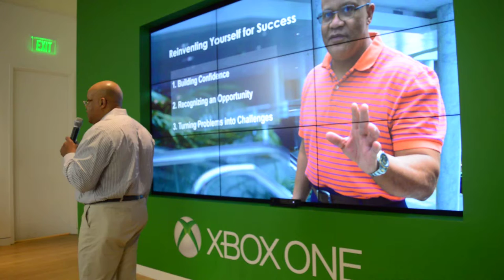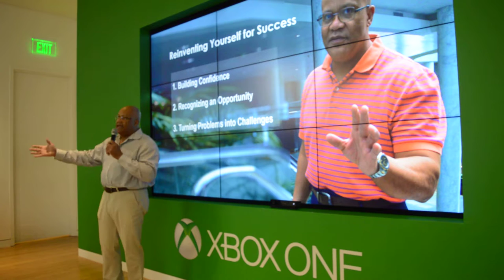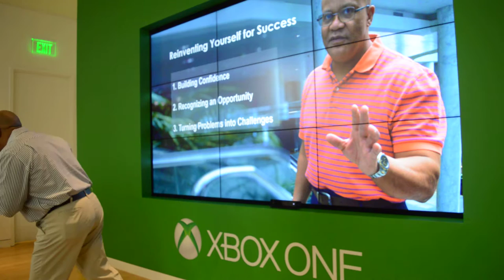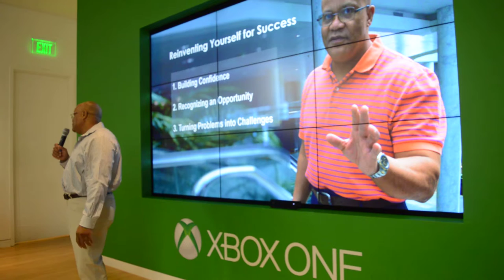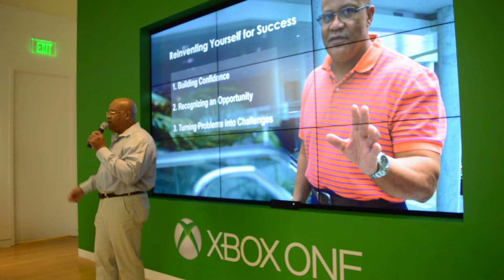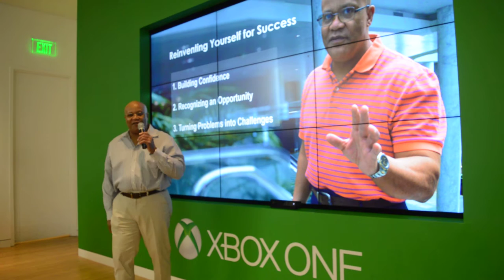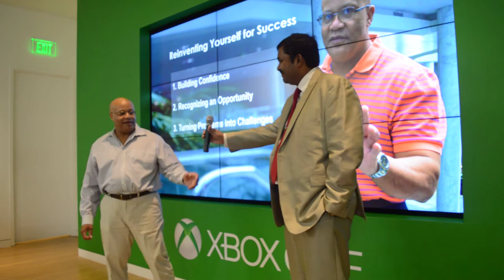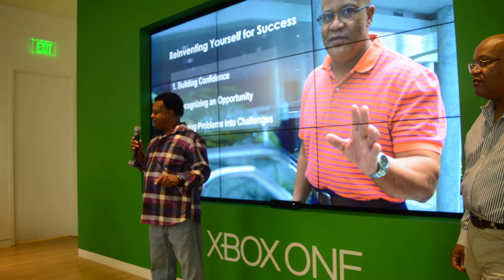Reinventing yourself for continued success (Part 2)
Your daily dose of Motivation and Inspiration. Larry Henderson wants to help anyone who needs help overcoming challenges with a desire for breakthrough. Free Phone Consultation (10 minutes) for limited time. Learn about Larry's Simple Performance System:  The System's Three Pillars - Fuel + Mindset + Action = Results.

Lose weight fast in 10 days or less without diet or excercise. Enter Rep ID# 4025931, hit "Continue", select Country, Shop for "Solution Kit" formerly - 26 Day Intense Weight loss Pack" - Best Value (Contains the Iaso Weight loss Tea, Resolution Drops to control Cravings and, Nutriburst - provides the body with much needed Nutrients, Minerals and Vitamins to keep you healthy while you lose the weight week on week.

The Larry Henderson Official Channel is all about Overcoming Challenges, Obstacles and surging past them to realize one's goals and Full Potential - to live a more Balanced and Fuller Life (Happier Life).